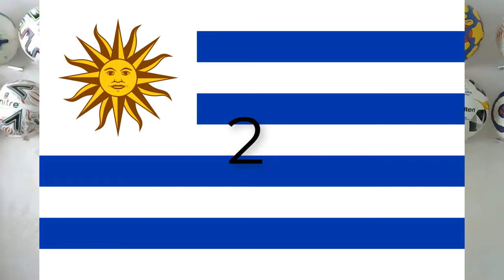EARLY 2022 WORLD CUP GROUP STAGES PREDICTIONS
Early 2022 world cup group stages predictions here is my video for the group  stages for the 2022 world cup here is my predictions for the group stages of  world cup in 2022 i hope you in enjoy it ...